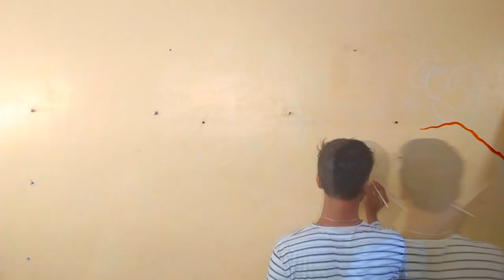DIY ROOM DECOR || WALL FLOWER TREE PAINT WITH ACRYLIC COLOURS || ROOM DECORATION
DIY ROOM DECOR!Wall Painting#shorts#art#craft#wallpainting Floral - a sharpie wall mural Wall painting Spray paint flower wall design 3 steps wall tree paWall painting Spray paint flower wall design 3 stepsWall painting Spray paint flower wall design 3 stepsWall painting Spray paint flower wall design 3 stepsinting designs ideas DIY - Wall Art - Flower Mural Making Acrylic Painting Beautiful Jaba Flower Wall Painting | Wall Art Painting idea Wall flower- farma banaaiye Ghar baithe Amazing Switchboard Design Ideas with Acrylic Color I Home Decor I Part-3 DIY ROOM DECOR || WALL FLOWER TREE PAINT WITH ACRYLIC COLOURS || ROOM DECORATION TUTO / Comment dessiner un nez réaliste ? / How to draw a realistic nose ? tree wall painting Buddha Wall art easy technique acrylic painting Lovely Red Flower Branches | Wall Painting by Babita Keshan Simple Art With Ink And Thread... Spray paint art - Fire Horse - made by Lise Childrens Bedroom Wall art ideas 15 SIMPLE DRAWING TECHNIQUES Wall flower Simple / Flower Vase / Abstract Painting Demonstration / Floral / Daily Art Therapy / Day #01 Sunflower Painting | Acrylic Painting Tutorials WALL FLOWER PAINT DESIGN IDEAS | ROOM FLOWER DECORATION | WALL HOME DECOR Wall tree painting time-lapse Stencil 3D Royale play metallic Decor Vinyl Reusable Wall texture paint wallpaper 3D रॉयल प्लयेg 60 Wall design ideas for home interior 🏠👍 How to paint FIRE | Oil Painting Tutorial 13 Drawing Tricks And Hacks You Should Kno Painting Fire with Oil Paints |Realistic Flames| Time lapse| By PaintWithPrachi Wall Flower Design 3D Painting On Canvas | Mixed Media Art | 3D Canvas Painting Ideas| How To Create 3D Beach Art Diy How To Draw | fire butterfly with oil painting Flowers 3D wallpaper Stickers ideas/ water proof wall stickers /Decorative wall Stickers Clear Writable Wonder Board Film| Easy Removable wall Painting | wall Art painting |Switchboard art How to Draw | A 3D Gypsy car | with water colors & soft pastel Star Flower Farma Design - Raj M Bhadrak Simple Landscape / 216 / Acrylics / Easy for Beginners / Relaxing / Abstract Painting Techniques Painting Process / The Fire Moon Maiden / Vanessa Lemen Wall Flower design Wall painting with acrylic colour Tree Wall Painting Designs Ideas 2021|Best wall decoration idea/tree wall art design idea/By Nigar 3d Clay Mural Painting design on wall | Hand Made Mural art How to do Buddha wall painting ideas | Time lapse | Acrylic painting | Wall painting ideas 2020 Wall painting design idea for balcony | Tree & bird wall painting| Garden Decor Part 2 How to Stencil a DIY Watercolor Mural - Painting a Pink Flower Wallpaper Design with Wall Stencils Modern wall painting design ideas for living room and bedroom 5 different wall painting design ideas Wall flower Butterfly Wall Art and how to use Stick on Butterflies simple and easy Switchboard Painting Design ideas| light Switchboard Decoration |Switch Sockat art Birds with tree wall painting bedroom How to Make a Marshmello Helmet / DIY / Mask /Tutorial/ CHEAP How to Draw Marshmallow Gentleman Step by Step
Marshmallow Drawing Showing top 50 results. Please use exports to view up to 500 results. Wall painting Spray paint flower wall design 3 steps